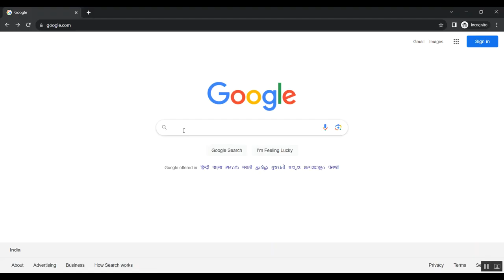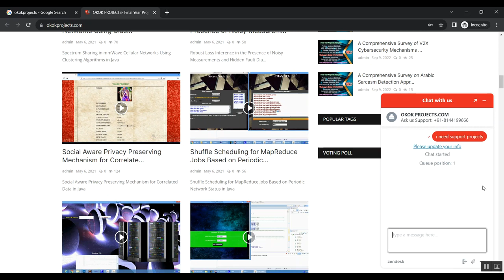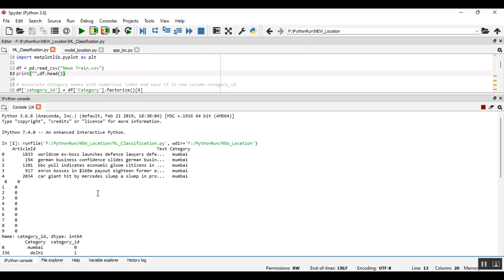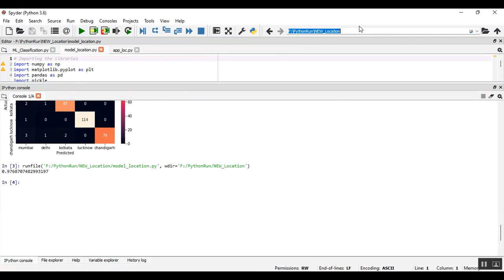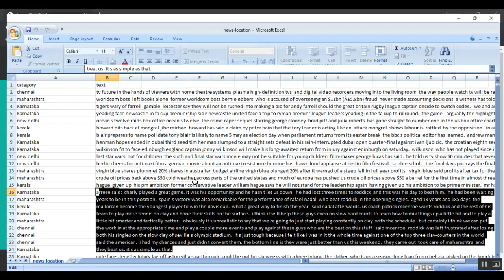Improving Non Negative Positive Unlabeled Learning for News Headline Classification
IEEE PROJECTS 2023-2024 TITLE LIST

Python=5500/-
Mininet=7000/-
Dot Net Project =3000/-
Java Project=3000/-

* Complete Source Code
* Complete Documentation
* Complete Presentation Slides
* Flow Diagram
* Database File
* Screenshots
* Execution Procedure
* Video Tutorials
* Supporting Softwares

Support Specialization
* 24/7 Support
* Ticketing System
* Voice Conference
* Video On Demand
* Remote Connectivity
* Document Customization